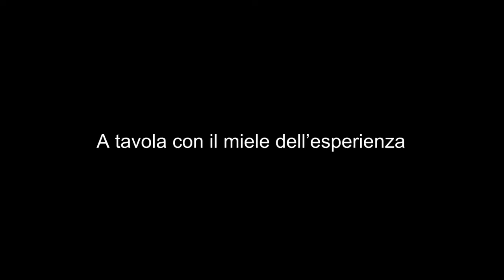L’algebra dettata dall’élite. Il pensiero unico degli scribi del potere. Intervento di G. Calciolari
Per A tavola con il miele dell'esperienza:
"L’algebra dettata dall’élite. Il pensiero unico degli scribi del potere"  Intervento di Giancarlo Calciolari.